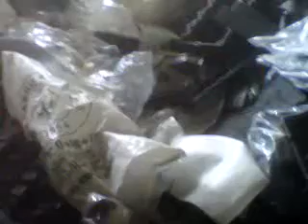İstanbul Anadolu Yakası Kağıt ve Plastik hurdası alımı 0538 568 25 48

Gebze darıca çayırova muallimköy organize sanayiler hertürlü hurdalarınızı yerinde gelip alıyoruz.Plastik aliminyum bakır plastik palet naylon kağıt hurdalarınızı değerlendirmek istediğinizde bizi her zaman arayabilirsiniz.

SAYGILARIMIZLA.
İstanbul tuzla pendik kartal sancaktepe sultanbeyli maltepe idealtepe küçükyalı bostancı suadiye erenköy ataşehir ümraniye kağıt hurdası plastik hurdası alıyoruz.

SAYGILARIMIZLA.

GERİDÖNÜŞÜM HURDA ALIMI KAĞIT PLASTİK HURDASI ALIYORUZ.

SAYGILARIMIZLA.

G.GURCAN

GERİDÖNÜŞÜM HURDACILIK

İnternet Haber Portalı ilan emlak firma tanıtımları ve reklamcılık hizmetleri alabilirsiniz.

istanbul anadolu yakası - Gebze darıca çayırova muallimköy organize sanayiler hertürlü hurdalarınızı yerinde gelip alıyoruz.Plastik aliminyum bakır plastik palet naylon kağıt hurdalarınızı değerlendirmek istediğinizde bizi her zaman arayabilirsiniz.

SAYGILARIMIZLA.

G.GURCAN

GERİDÖNÜŞÜM HURDACILIK